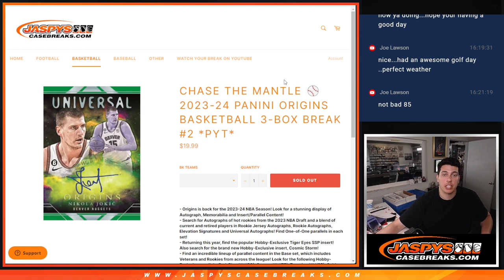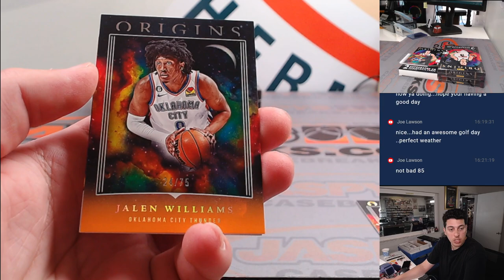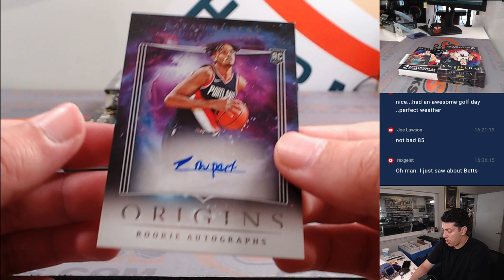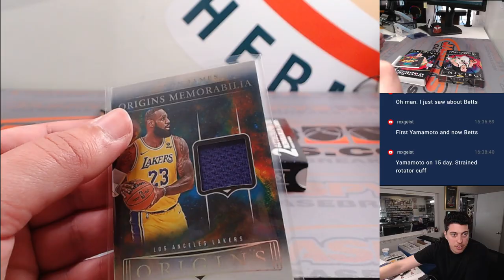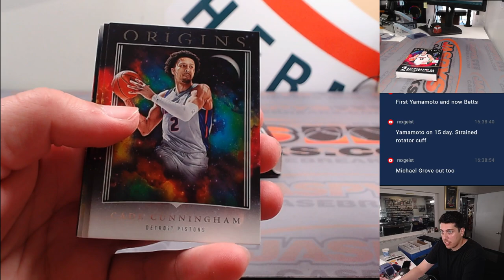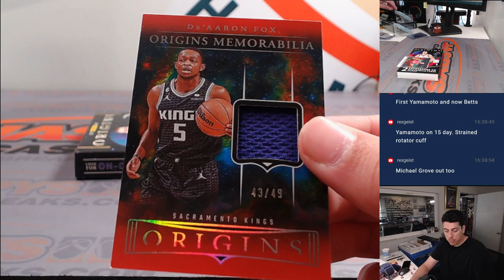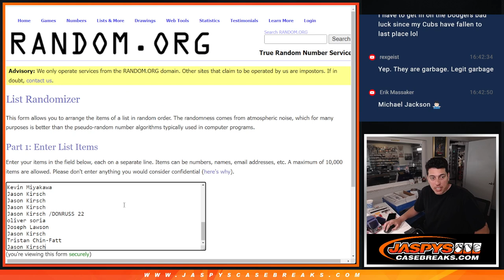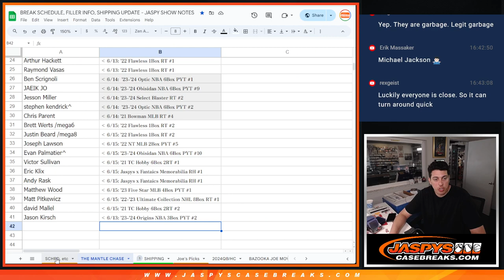Sun. 6/16/24 - 2023-24 PANINI ORIGINS BASKETBALL 3-BOX BREAK #2 *PYT*